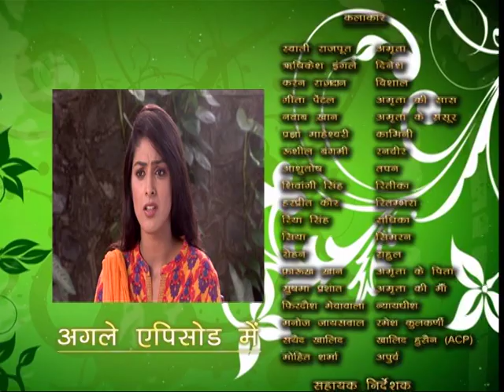Amrita (अमृता) : EP #62